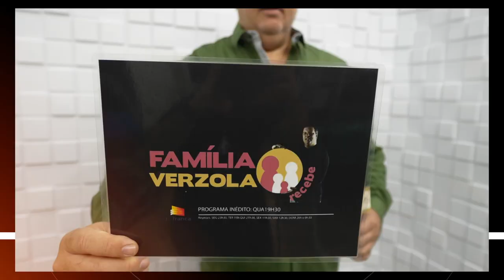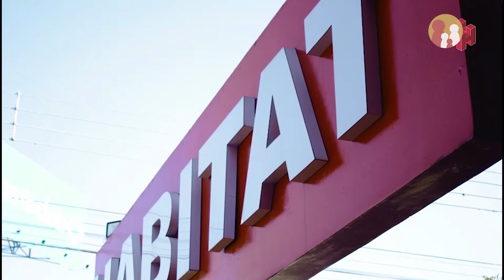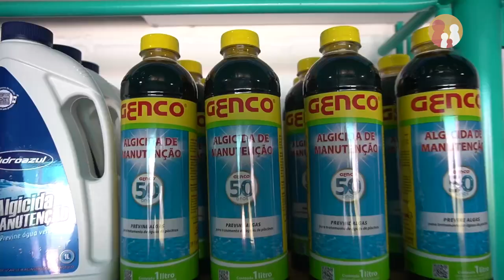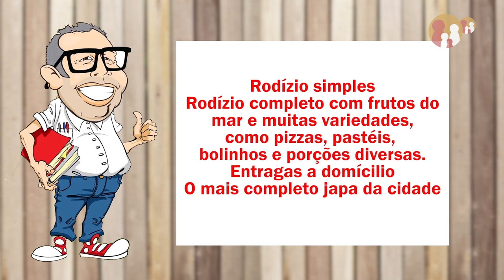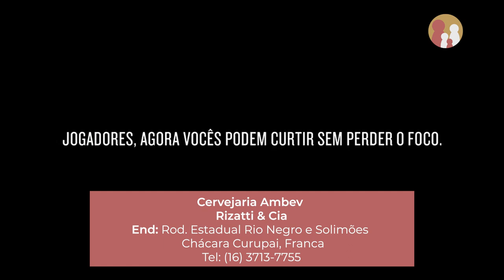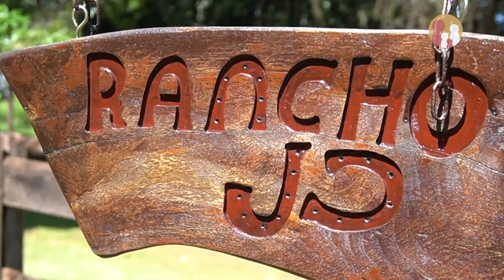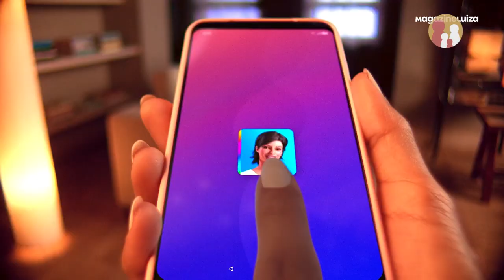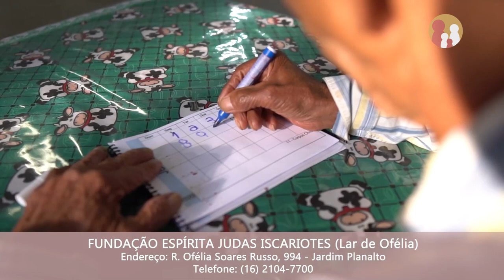Família Verzola Recebe 16/03/2024